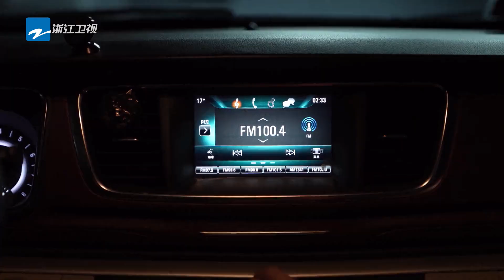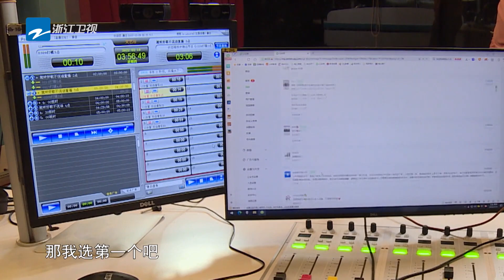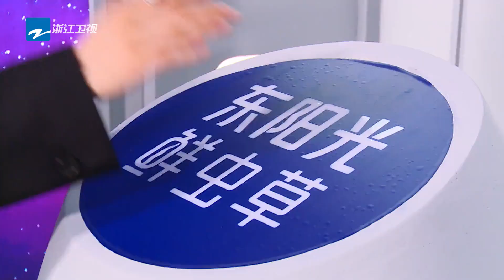未播：陈鸿宇马吟吟体验电台主播 两人一开口直接起“鸡皮疙瘩”了 天赐的声音3 EP6 花絮 20220422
3月11日起每周五晚 天赐的声音 第三季强势归来，更多精彩的呈现敬请期待！
由于版权的原因，马来西亚地区的朋友每周六晚22:00可以观看完整版哦~